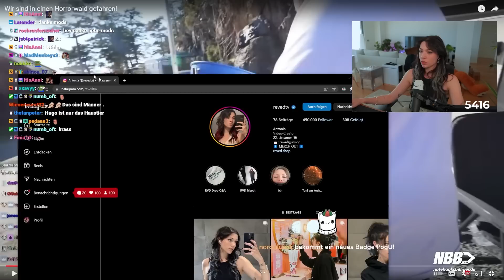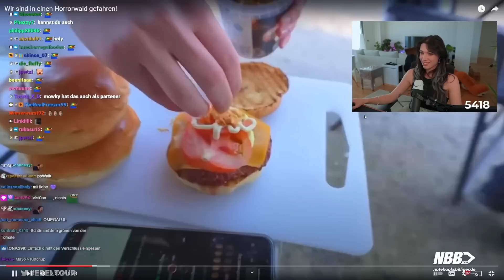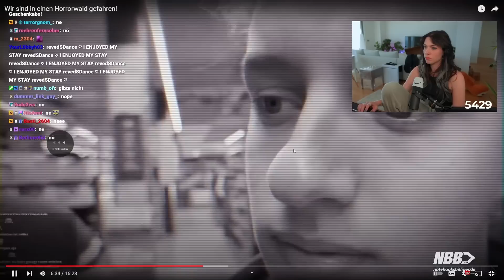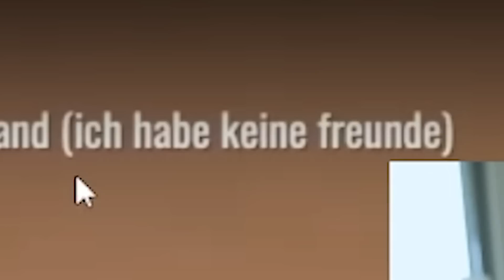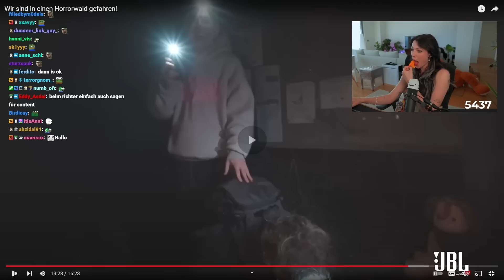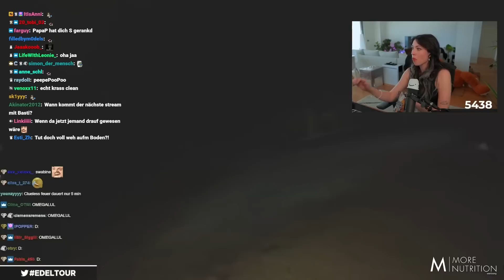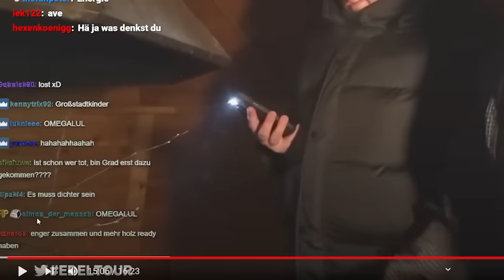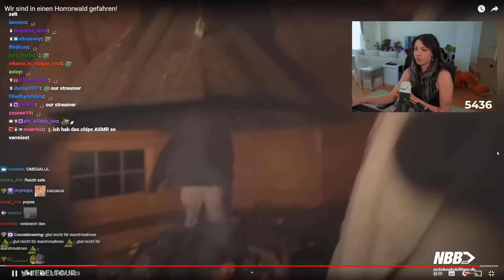Reved reagiert auf Edeltour Tag 3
Mal wieder eine Reaktion auf die Highlights von der Edeltour (s/o an @Reeze und @DomoPapaplatte). Viel Spaß!